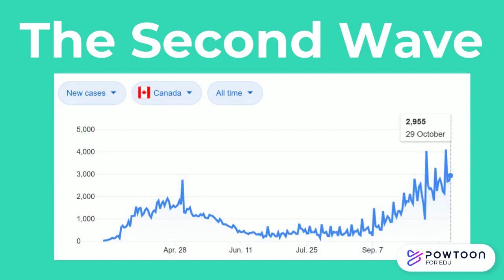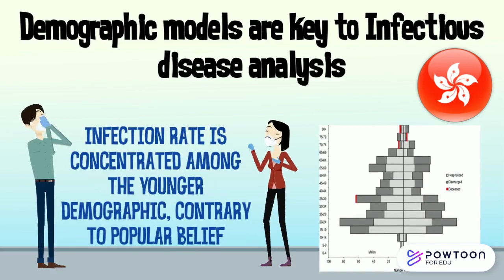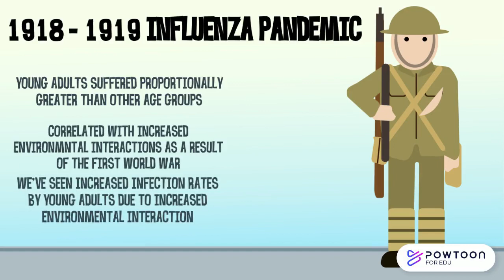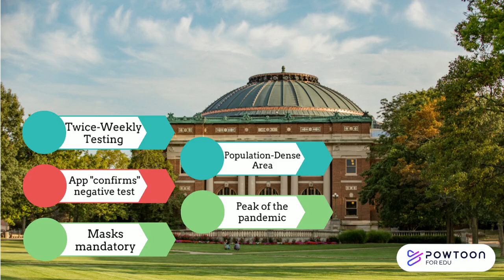How Young People Can Stop the Spread of COVID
This video outlines how the second wave of COVID-19 has coincided with the return of students to schools. We show how COVID can easily spread in these environments and give a reminder on how to stop the spread of the virus.

This video was made by McMaster Demystifying Medicine Students Matthew Yanovski,  Mohamed Gareiw, Syed Fowad Daud and  Ihtisham Ahmad

Guglielmi, G. (2020, September 11). 'We didn't model that people would go to a party if they tested positive'.
Paltiel, A.D., Zheng, A., & Walensky R.P. (2020). Assessment of SARS-CoV-2 screening strategies to permit the safe reopening of college campuses in the United States. JAMA Netw Open, 3(7), e2016818. doi:10.1001/jamanetworkopen.2020.16818

Short, K. R., Kedzierska, K., & Sandt, C. E. (2018). Back to the future: lessons learned from the 1918 Influenza pandemic. Frontiers in Cellular and Infection Microbiology, 8. doi:10.3389/fcimb.2018.00343

Vaid, S. (2020). Risk of a second wave of Covid-19 infections: Using artificial intelligence to investigate stringency of physical distancing policies in North America. International Orthopaedics, 44(8), 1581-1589. doi: 10.1007/s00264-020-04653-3

Vogel, L. (2020). Is Canada ready for the second wave of COVID-19? Canadian Medical Association Journal, 192(24).